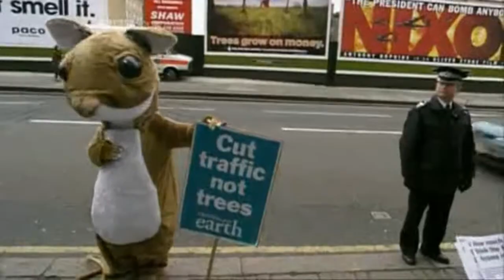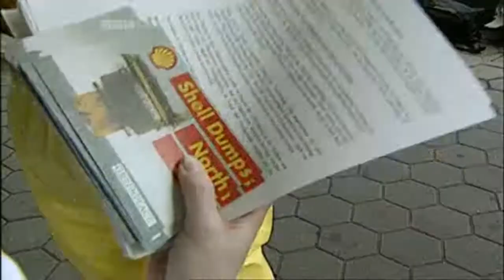Greenpeace vs the Brent Spar (From Crude Britannia: The Story of North Sea Oil)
On 30 April 1995 Greenpeace activists began their occupation of Shell's Brent Spar, to protest its dumping at sea.

This video is made up of three clips from a BBC documentary about the history of Britain's North Sea Oil industry.

'Crude Britannia: The Story of North Sea Oil.

'Series telling the story of North Sea oil and gas.

'Episode 3: The Gulf War brought home the fragility of global energy supplies, and the environmental movement's opposition grew stronger.

'Tue 18 May 2010.'